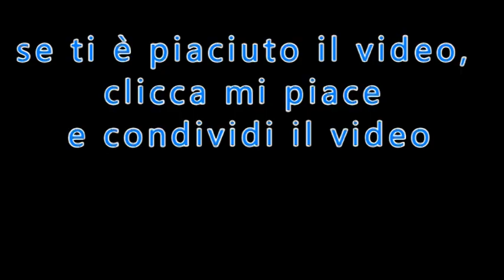"Tutto devo pagare"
di Renzo Allegri da:"I miracoli di Padre Pio"
ratto da: "Il Settimanale di Padre Pio"
n.17 del 1 Maggio 2022
PER ABBONARSI:
 C/C postale n°: 70272836
 Intestato a: Ass. Casa Mariana Editrice
 Causale: Per Il Settimanale di Padre Pio - tipo di abbonamento
 Codice IBAN: IT61 S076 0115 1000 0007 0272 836